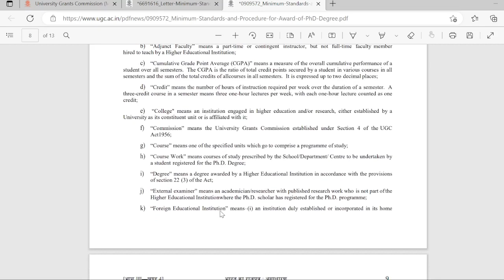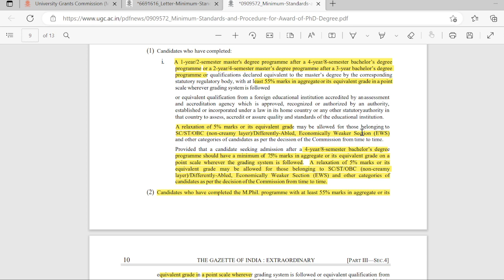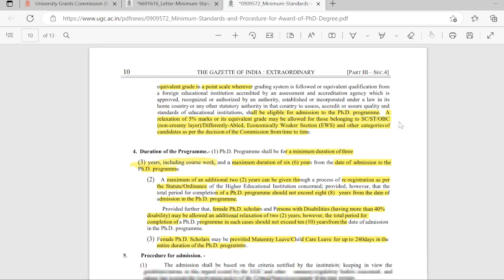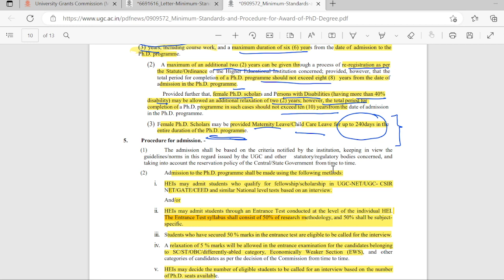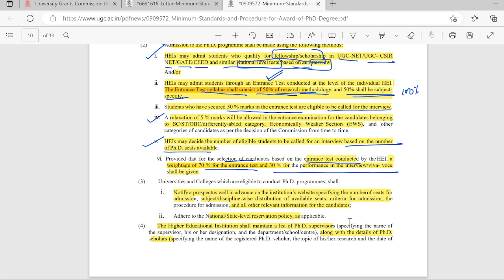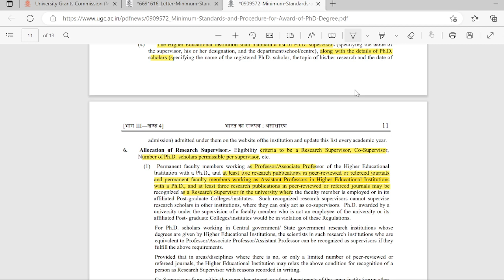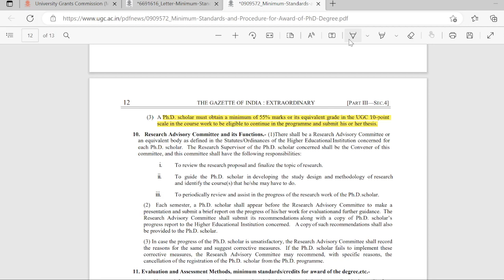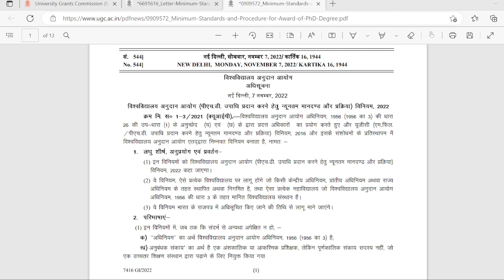UGC New Rules and Procedures for Ph.D. I Regulation, 2022 I Ph.D. admission new rules I Every Detail